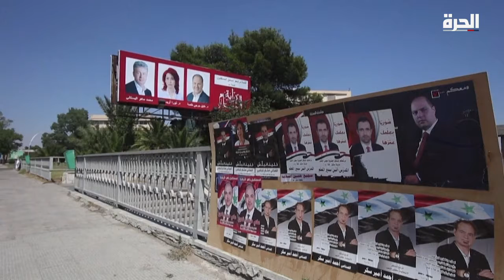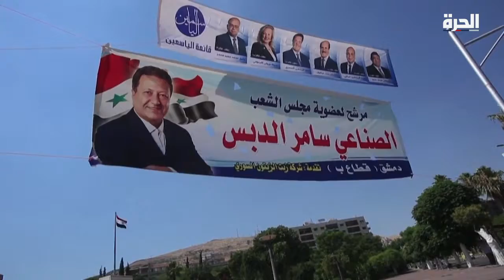مجلس الشعب.. "كذبة الديموقراطية" في سوريا